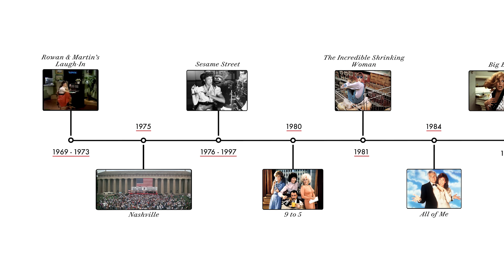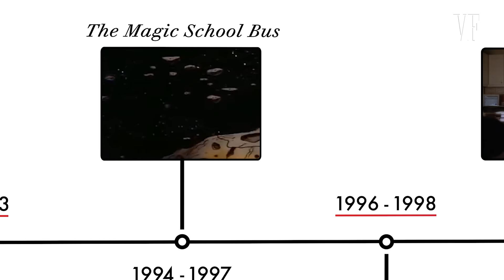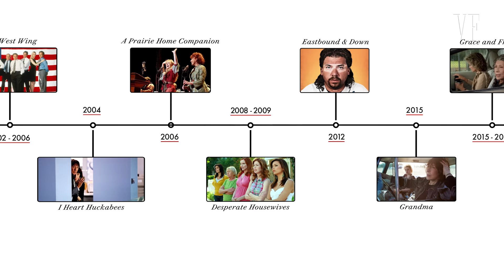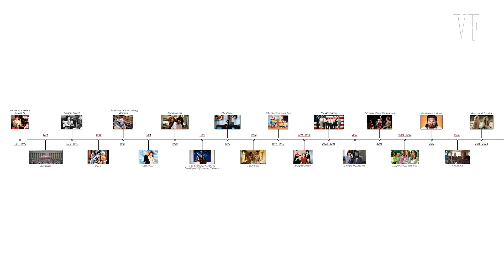Lily Tomlin Breaks Down Her Career, from '9 to 5' to 'Grace and Frankie' | Vanity Fair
Lily Tomlin takes us through her iconic career, including her roles in 'Rowan & Martin's Laugh-In,' 'Nashville,' '9 to 5,' 'Big Business,' 'The Search for Signs of Intelligent Life in the Universe,' 'The Magic School Bus,' 'The West Wing,' 'I Heart Huckabees' and 'Grace and Frankie.'

00:00 Intro
00:32 Rowan & Martin's Laugh-In
01:59 Nashville
03:30 9 to 5
04:43 Big Business
06:09 The Search for Signs of Intelligent Life in the Universe
06:51 The Magic School Bus
08:24 The West Wing
09:54 I Heart Huckabees
11:04 Grace and Frankie

Season 7 of Grace and Frankie releases April 29 on Netflix